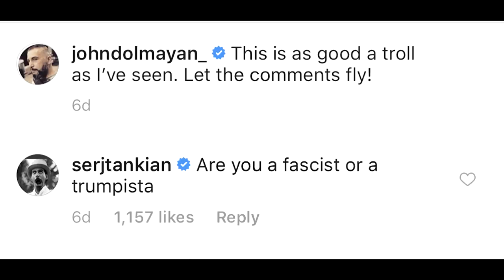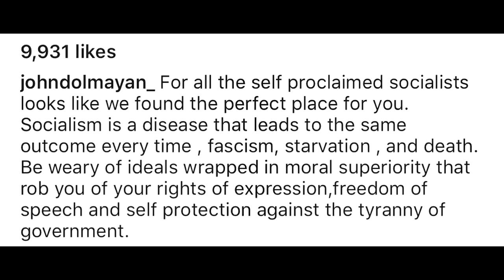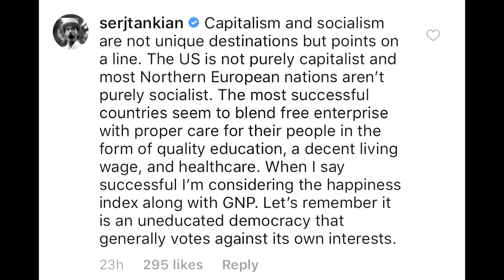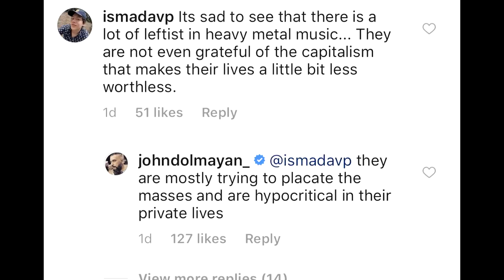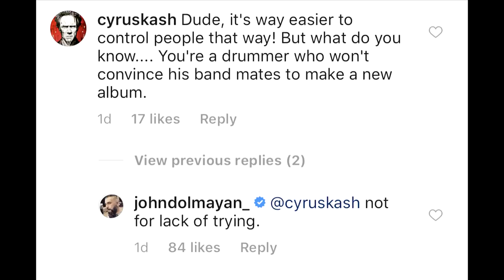System Of A Down Members Get Into Argument Over Donald Trump Support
System Of A Down members John Dolmayan and vocalist Serj Tankian are at odds over politics.